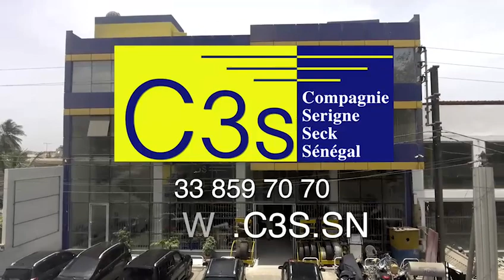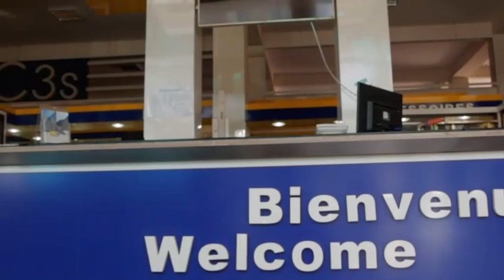1er Safar 1441.H. 2019 Goudy Khassida kourel 1 Touba Mafatihoul Bichri à la Grande Mosquée de Touba